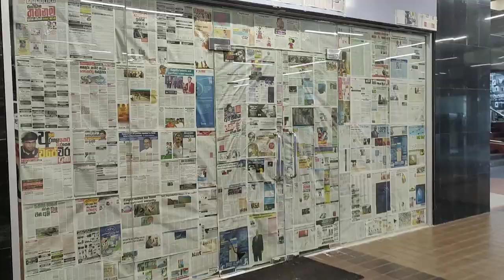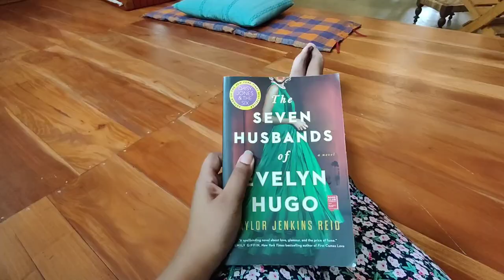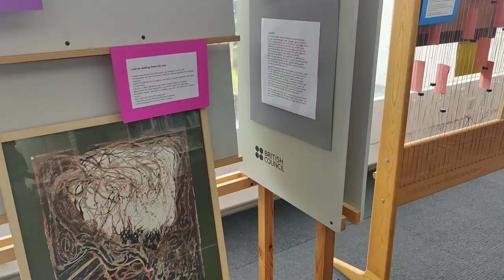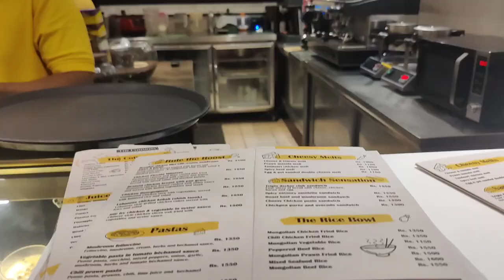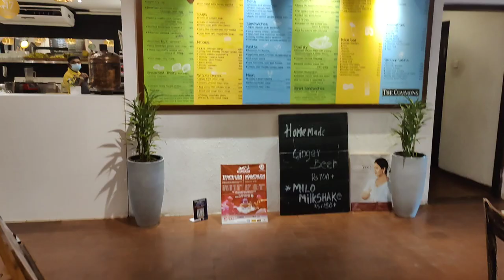Libraries in Colombo | The Commons Coffee House | Shopping | Vlog 🛍️📖☕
Find me

♡︎ FAQ
Age - 22
From - Colombo, Sri Lanka
Undergraduate and working as a Recruitment Consultant | Technical recruiter